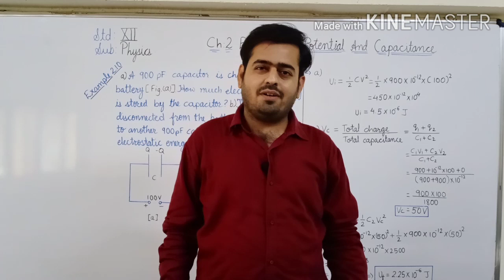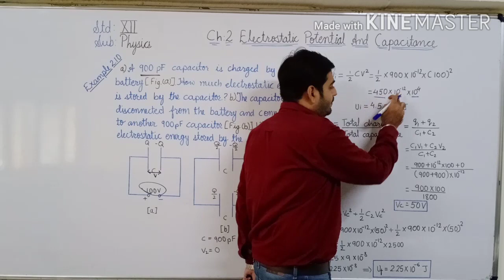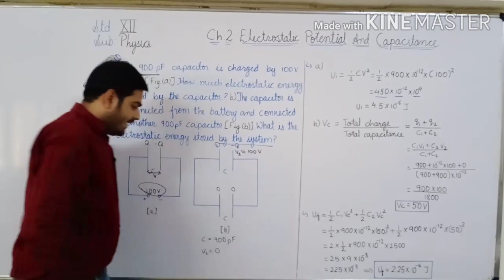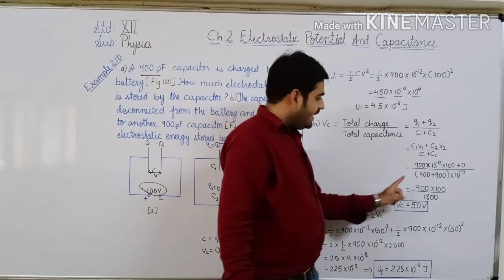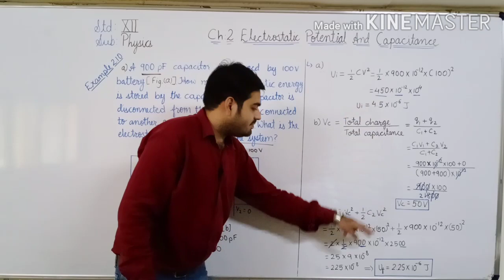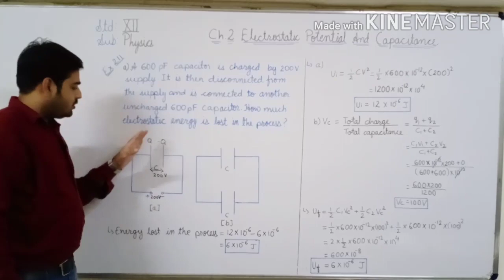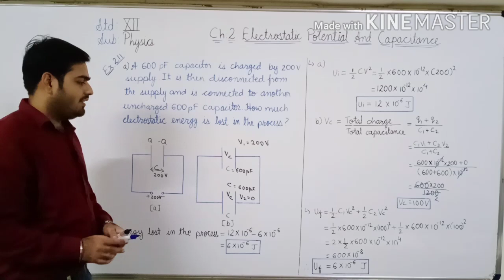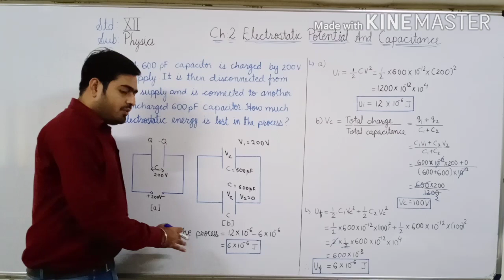17.Example2.10 and Exercise Numerical 2.11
Topic:-Example 2.10
-Exercise 2.11
Std-12
Ch:2-Electrostatic Potential and Capacitance
By Deepak Vanjani